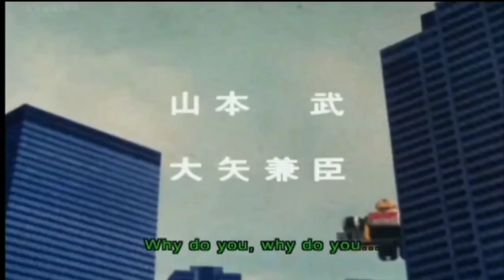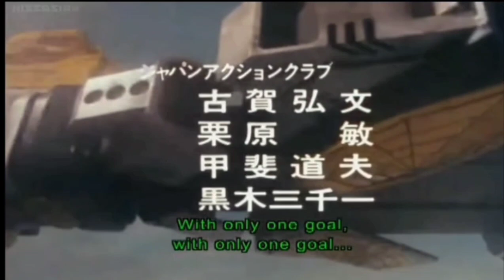Spider man Japan Intro Piano Version